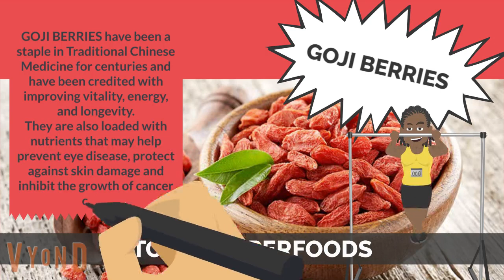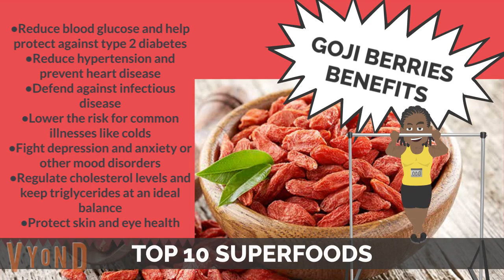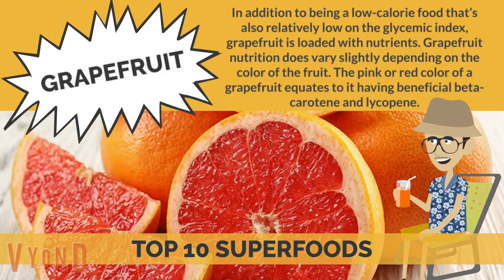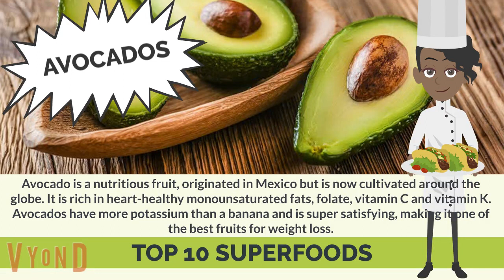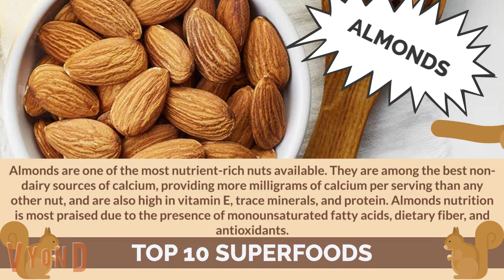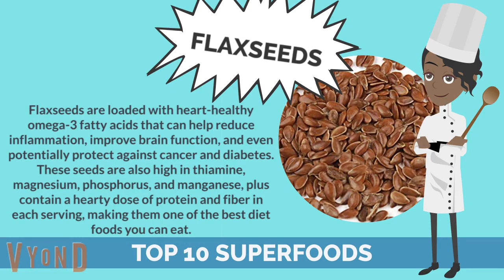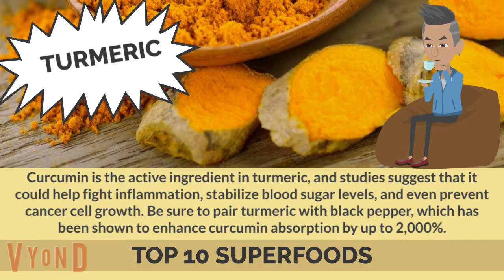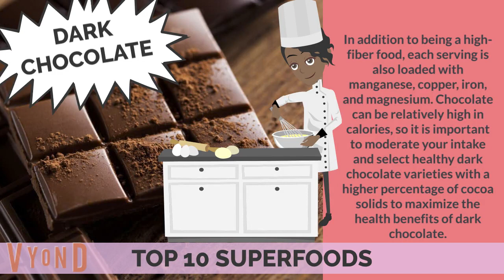SUPERFOODS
Although there’s no set criteria as to what defines a superfood, these are foods that are jam-packed with nutrients and can help provide your body with the vitamins and minerals you need to thrive, survive and feel great. Superfoods take it to the next step, helping optimize your body’s ability to function by supplying a megadose of nutrients.